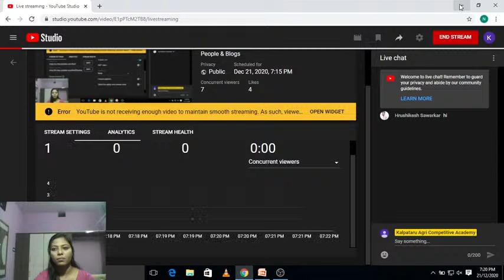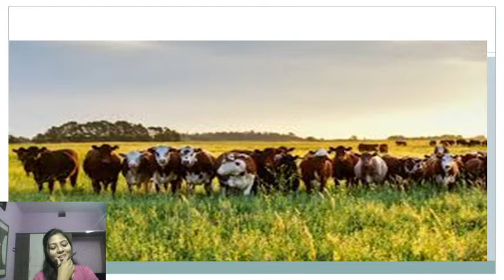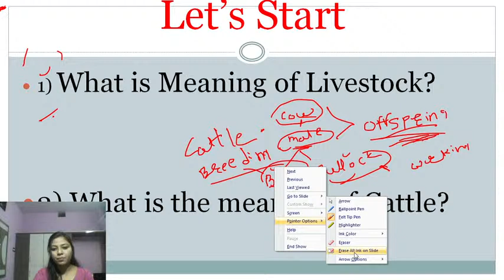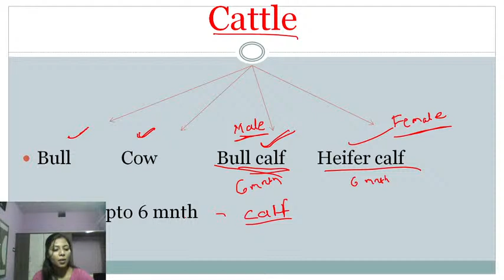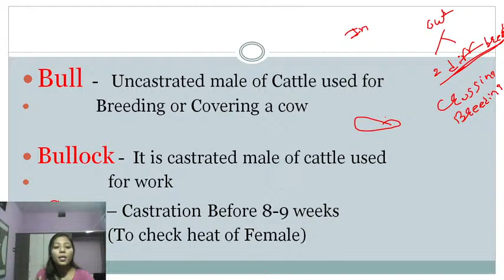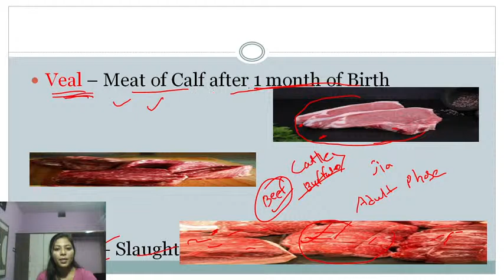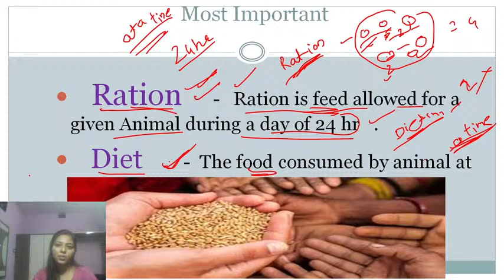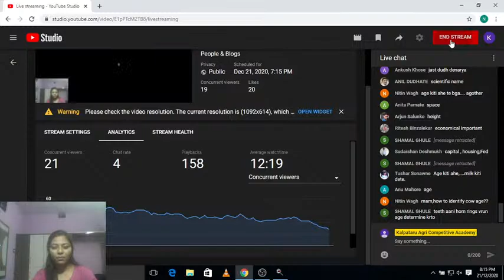Animal Husbandary 1st lecture by Snehal Raut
This video is useful for MCAER, AGRI MPSC, AFO